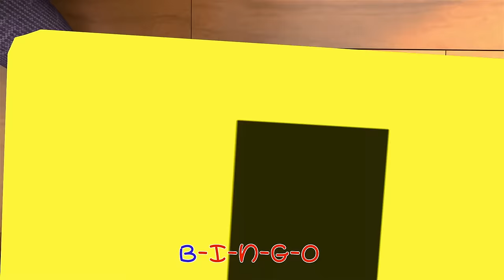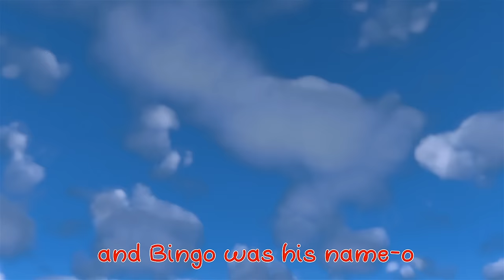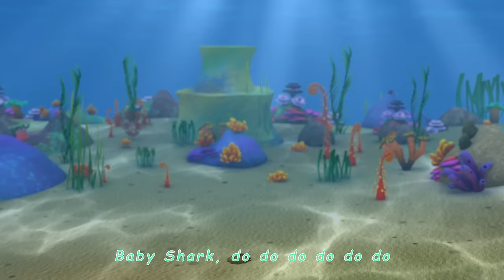Mini Bus Nursery Rhymes Playlist for Children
Welcome to Minibus & Friends !